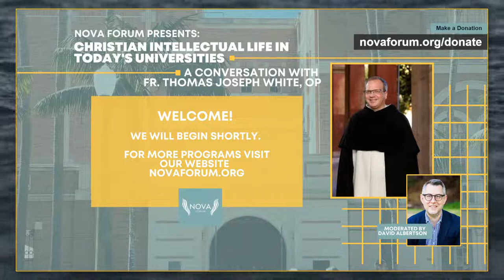Fr. Thomas Joseph White, OP at Nova Forum: Christian Intellectual Life in Today's Universities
Fr. Thomas Joseph White, OP is the newly appointed rector of the Angelicum, the Pontifical University of St. Thomas Aquinas in Rome. A prominent American theologian, Fr. White has also directed the Thomistic Institute in Washington, D.C. for many years. In this public webinar, Nova Forum executive director David Albertson interviews Fr. White about the state of Christian intellectual life in today’s universities, the challenges facing the secular academy, and the prospects of a renewal of Catholic intellectual formation.